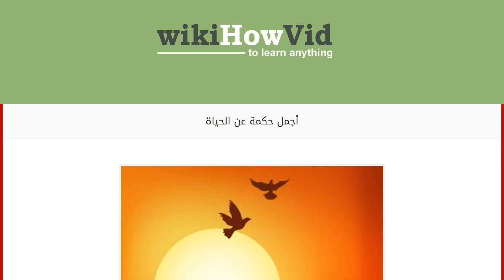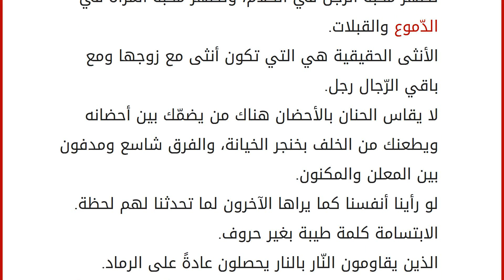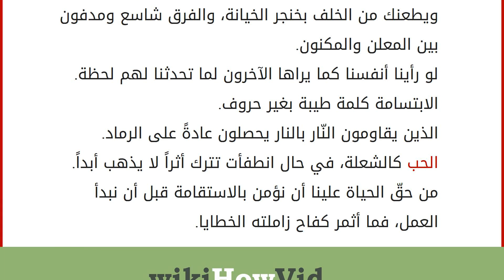أجمل حكمة عن الحياة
إقراألمقال كاملا :
الحكم
حياة الناس تمتلئ بالمواقف المُتتالية والتّجارب المختلفة، ونظراً لهذهِ المواقف في الحياة توصّل الكثير من الحكماء إلى العديد من الأقوال المفيدة عن الحياة، تعرّفوا عليها في هذا المقال. أجمل حكمة عن الحياة
ضعف الحائط يغري اللصوص.
الرجل بطبيعته صامت، ولكن لعينيه لغة لا تفهمها إلا زوجته اللي تعشقه بجنون. الحب مثل الرزق، مثل المطر، مثل المال، فمثلما المطر والمال رزق من الله، فالحب رزق من الله كذلك. الضّربات القوية تُهشّم الزّجاج فقط لكنها تصقل الحديد.
ليس الصعب أن تشعر بالحاجة الى الحب، الأصعب فقدان القدرة على الحب.
ليس العار في أن نسقط، ولكنّ العار ألا نستطيع النّهوض.
تعلّم قول لا أدري، فإنّك إن قلت لا أدري علموك حتى تدري، وإن قلت أدري سألوك حتى لا تدري. إنّ الإنسان الضّعيف قد يُصبح وحشاً مفترساً إذا أُتيحت له الفرصة، وإذا كان يشعر بالحقد على الحياة والمجتمع.
هل أنت غير سعيد أو غير مرتاح؟